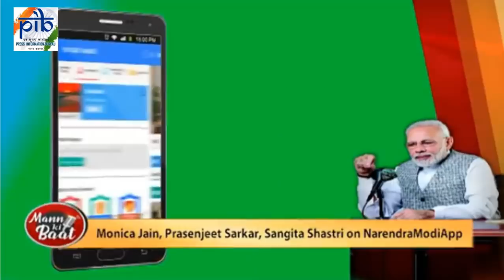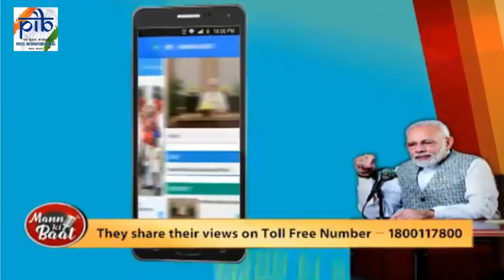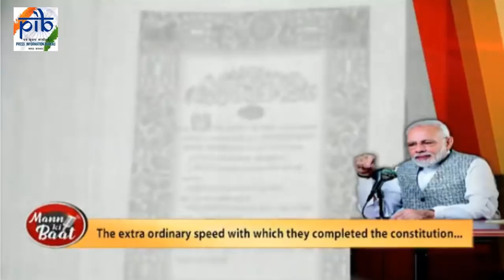PM Modi interacts with the Nation in the 50th edition of Mann Ki Baat